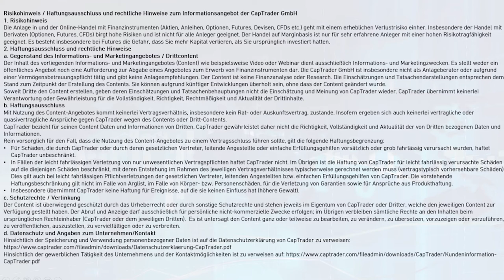Mario Lüddemann 5 Tipps zum Einstieg in das Trading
​@mario.lueddemann im Gespräch mit CapTrader Geschäftsführer Andreas Weiß. 5 Trading Tipps zum Einstieg in den Börsenhandel. Trading Software testen mit einem Demokonto. Strategie umsetzen und duplizieren. Positionsgröße ausloten und Spielermentalität vermeiden.